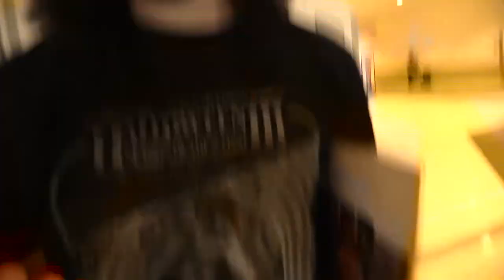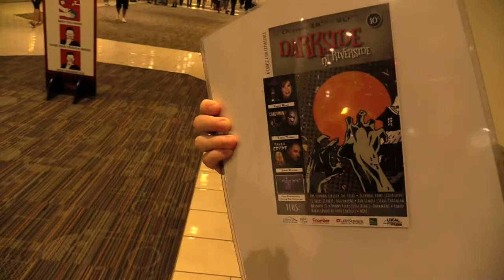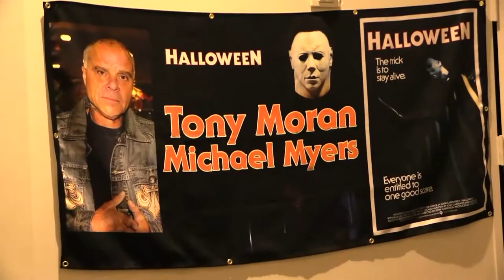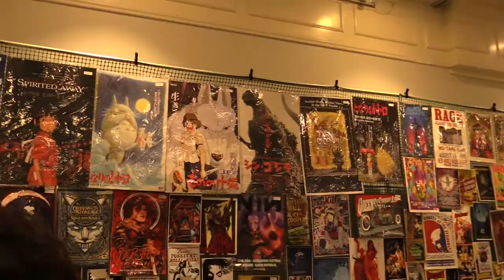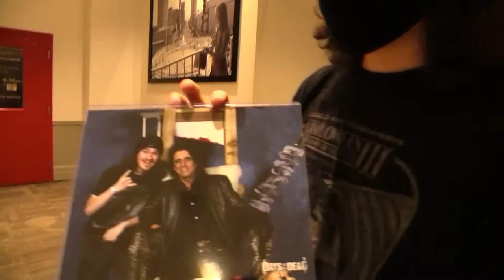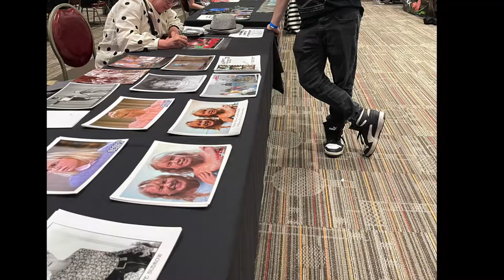Meeting Alice Cooper: Vegas Vlog (Part 3/4)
We visited DAYS OF THE DEAD in Las Vegas and I got to meet so many amazing stars of horror! Including the legend himself - Alice Cooper. Here's what went down...